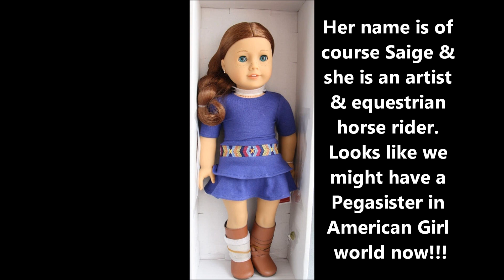Photo of Saige (American Girl of the Year 2013)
Just like the Caroline video I made, there are probably 35,743,856,346,473 different videos of the Saige's news but as an AG fan I want to join along so don't be rude by saying "You copied me" or "your late you can't make this video anymore". Commenters like that are soo rude.